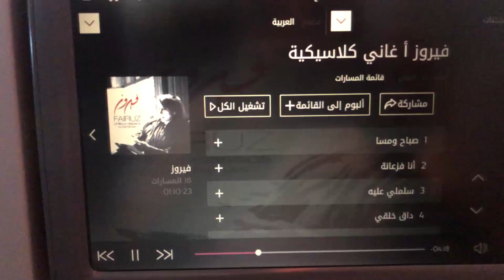رحلة لبنان 2019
زيارتي الاولى إلى لبنان من 8 الى 14 يونيو 2019